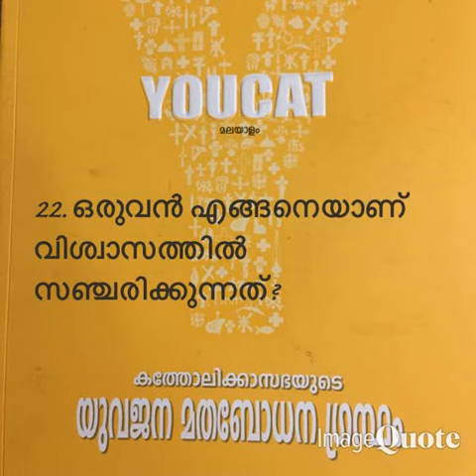Youcat- 0022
Christeen Vision presents: The Audio Book of Youcat in Malayalam